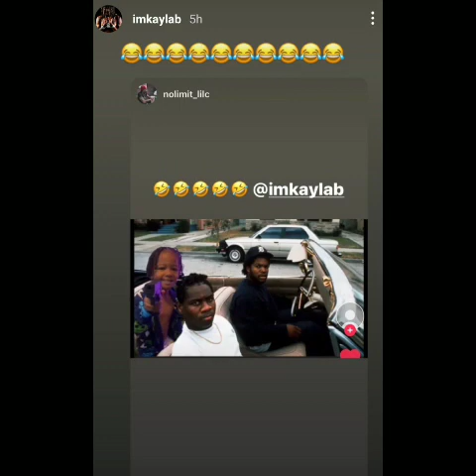King Von's Sister Kayla B. Gets Dragged On Christmas Day For Buying Her Son A Toy G**. Thoughts?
Kayla B, the sister of King Von, got dragged after the video of her gifting her son a G*ock 19 BB g** went viral.

If you are on IG or Twitter, follow me @theteaisbyme